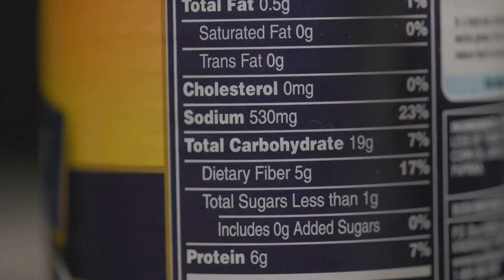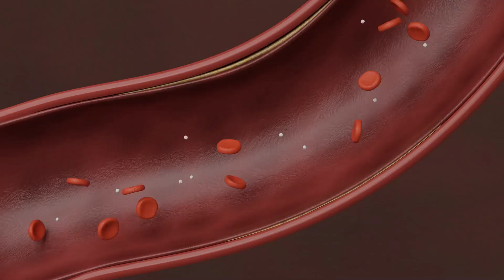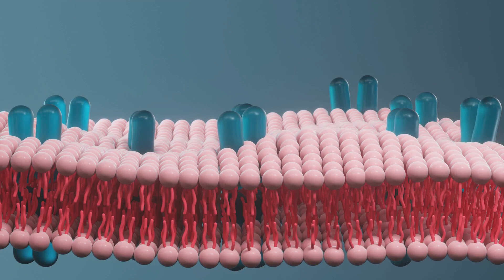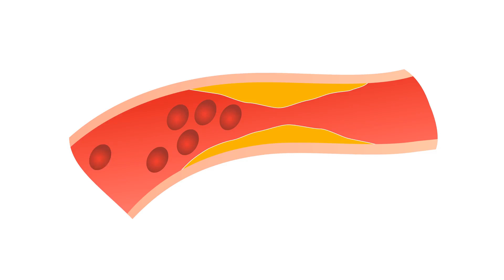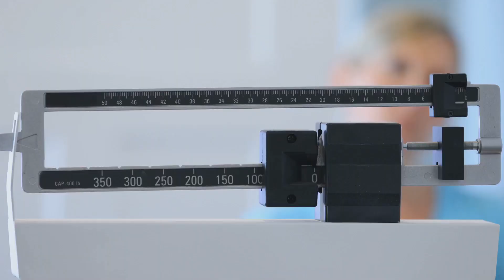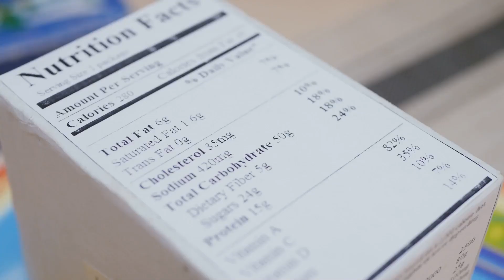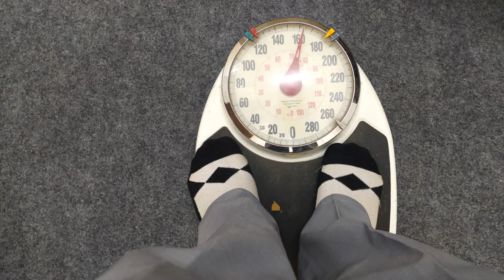Shocking Facts About Cholesterol! You Need To Know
In this enlightening video, we dive deep into the world of cholesterol and uncover the facts that everyone should know! Discover the different types of cholesterol, their roles in the body, and how they impact your health. We’ll break down the science behind high cholesterol levels, the myths surrounding cholesterol, and tips for maintaining a healthy balance. Whether you’re looking to improve your diet or just want to understand more about this vital substance, this video is packed with valuable insights and practical advice.